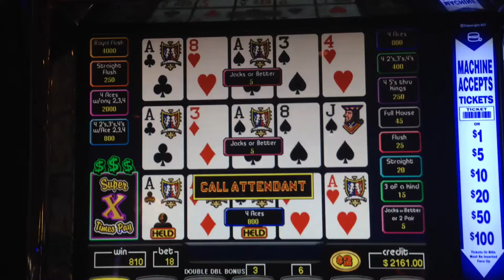Super Times Pay Jackpot $2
Banged out 4 more Aces about 10 min after the last one but this was $2 so $1600.00